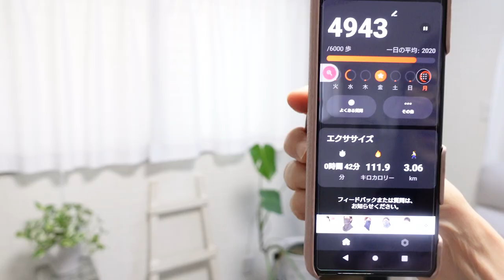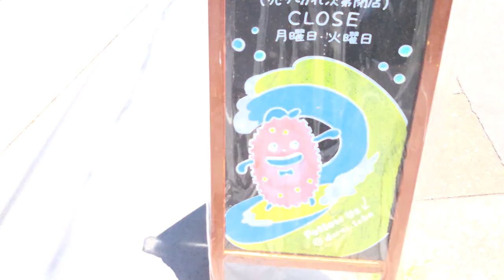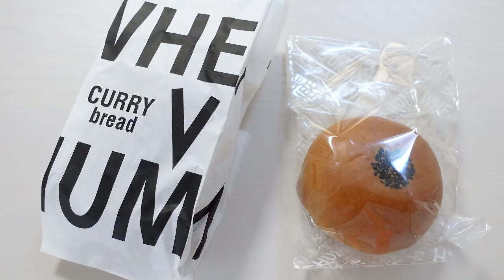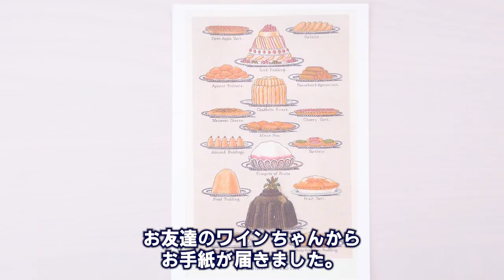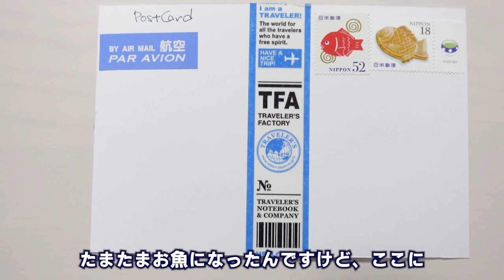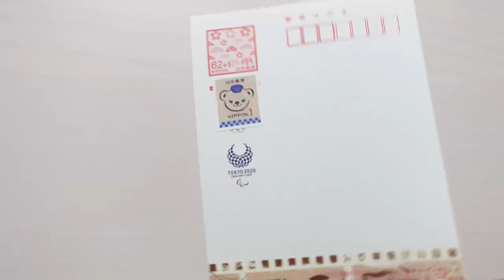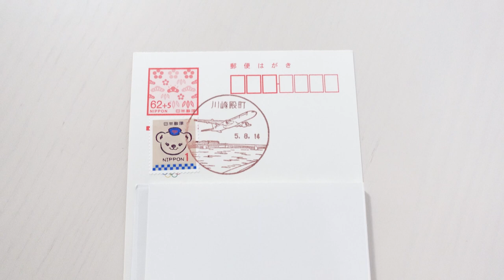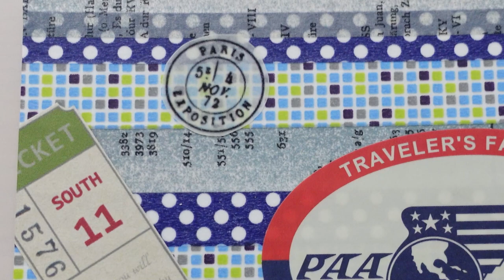60代一人暮らしの日常vlog / ポストカードコラージュ / GU購入品紹介 / お掃除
2023年7月のvlog3(July Vlog3)です。
日常やちょっとしたお出かけなどをまとめています。

あんずボー

あいまろ(Aimaro)
  62歳
  身長153㎝
  お花が大好き
  一眼レフ歴15年
  子供たちは自立
  実家でひとり暮らし
  パーソナルカラー診断できます
  旅するファッション系ヒーラー

BGM
DOVA-SYNDROME

動画用カメラ
DJI　Pocket2

SONY　ZV-1

スマートフォン SONY Xperia 5IV

写真用カメラ
CANON EOS R6
レンズ　CANON RF24-105mm F4L IS USM

私は動画内でささやかな食事をしておりますが、皆様騙されてはいけません。
食事以外で栄養をしっかりと摂っています。
特にタンパク質は重要視しています。

残念ながらその方法は大人の事情によりお教えできません。
方法は人それぞれです。
皆さまに合った方法が見つかりますように。

Amazonのアソシエイトを利用しています。